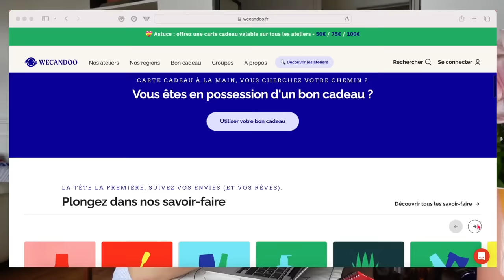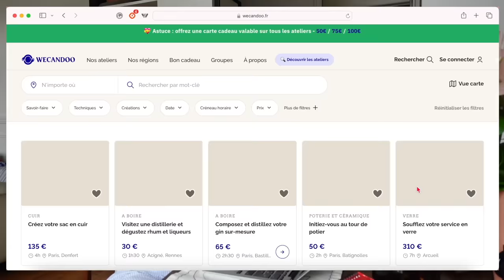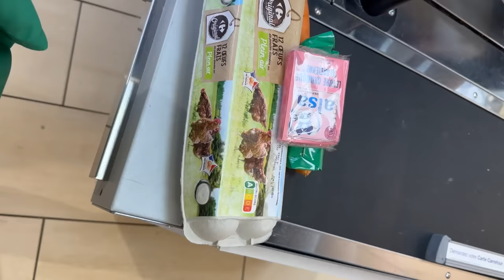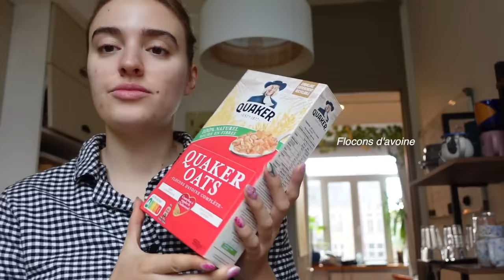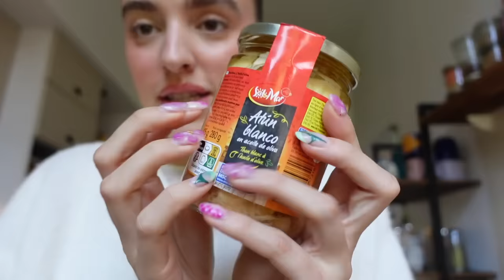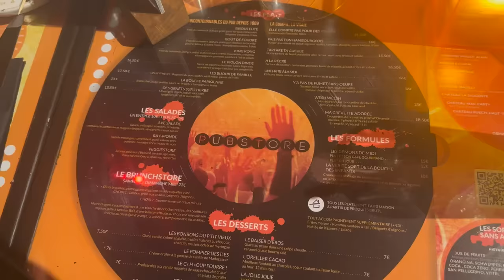what I eat in a day en automne?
collaboration commerciale rémunérée avec Wecandoo :)